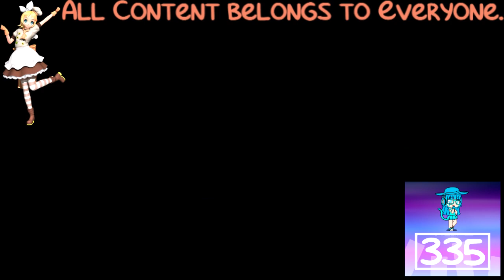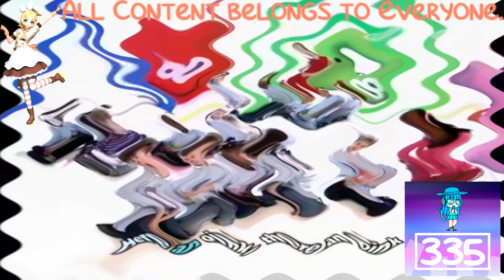(REQUESTED) Cartoonito Karaoke - Old MacDonald In Swist Major